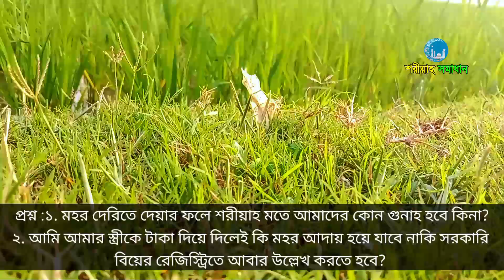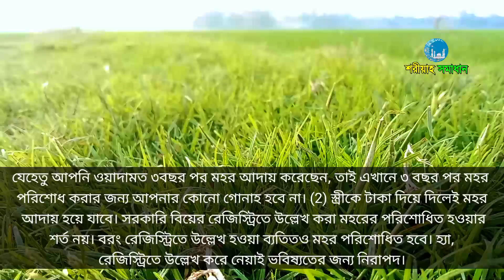সহবাসের পর দেনমোহর দেরিতে দিলে ২টি বিপদ আসবেই || Mizanur Rahman Azhari